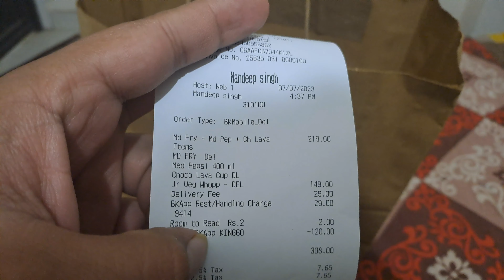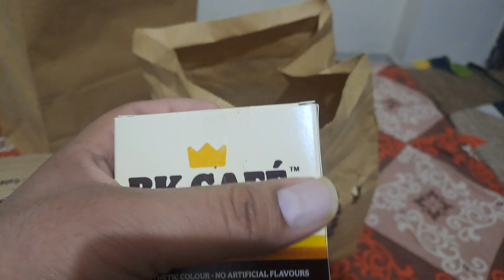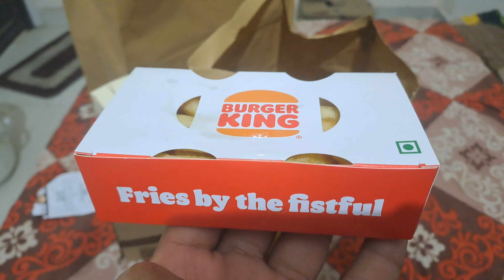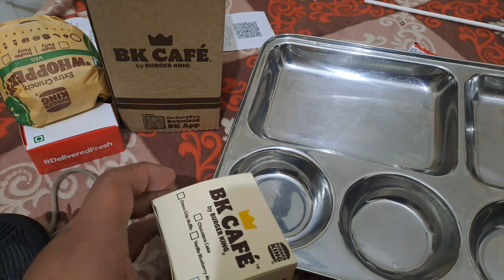Tryed Burger of Burger King on Weekend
Hello friends today i tryed Burger of Burger king as per my thaughts its not worthit